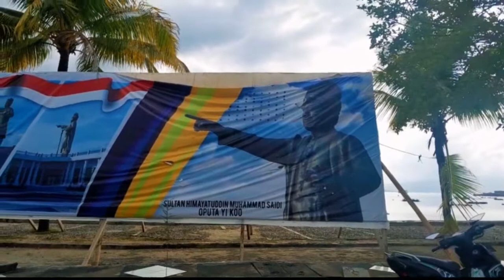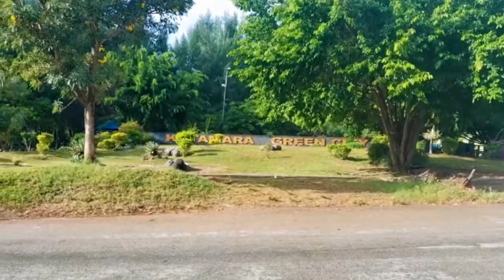kota baubau hari ini 2022 | jalan jalan pagi hari di kotamara green city baubau sulawesi tenggara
@barakati_rentalcar jalan jalan pagi hari di kotamara geen city baubau,menikmati sunset yg ada di alunalun kota baubau,gimana suasananya nonton videonya,makasih